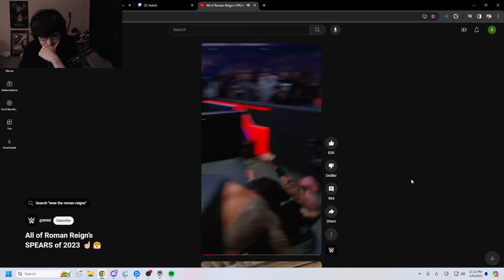19K DMG! SUPER SIGMA GAMEPLAY SEASON 9 TOP 500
19K DMG! SUPER SIGMA GAMEPLAY SEASON 9 TOP 500
► Video Source :
Super plays Sigma on Havana. How to play Sigma overwatch? Super as Sigma. Pro replays overwatch. Super gameplay.